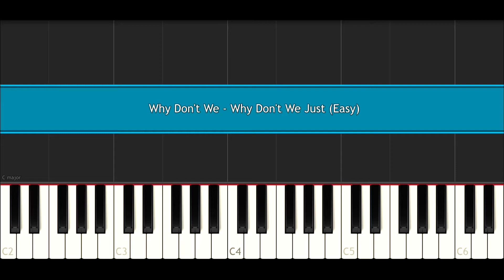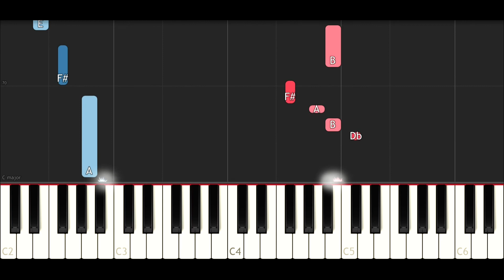Why Don't We - Why Don't We Just (EASY Piano Tutorial)